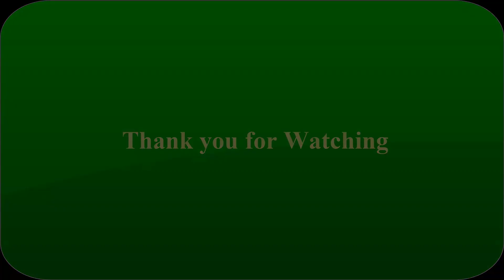How to use ayurvedic plant Cleome Viscosa || (হুরহুরে গাছের আয়ুর্বেদিক ব্যবহার) || part 2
Ayurvedic Bangla is a channel where you can get very simple and easily available herbal tree benefit and cure most of your diseases.

বন্ধুরা আপনাদের যদি কোন কিছু জানার থাকে তাহলে কমেন্ট বক্সে লিখে দেবেন আমি অবশ্যই উত্তর দেওয়ার চেষ্টা করব।